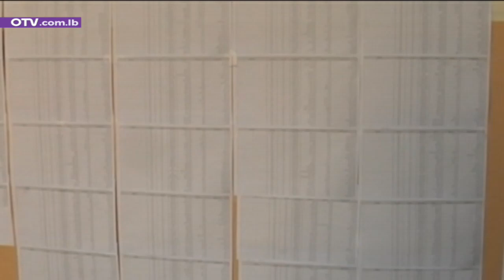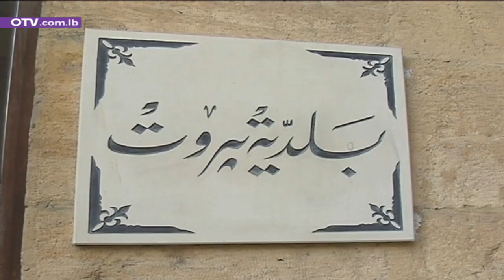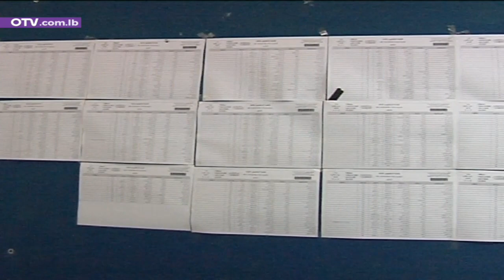الانتخابات البلدية والاختيارية في مهب التمديد